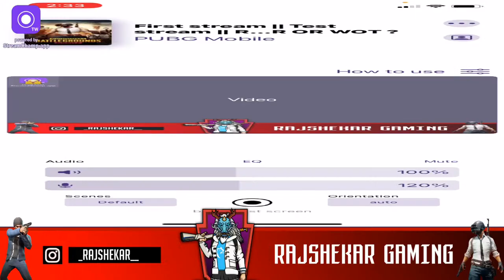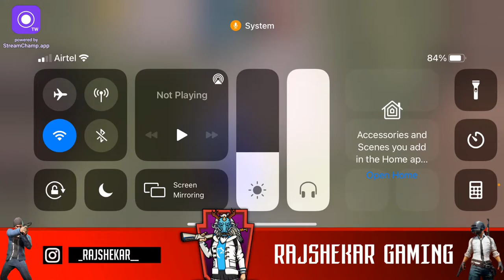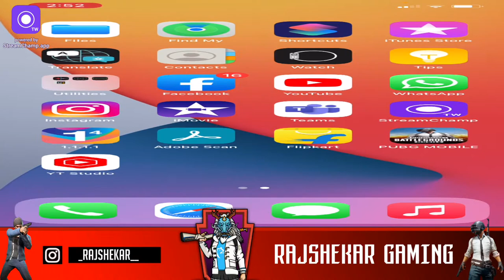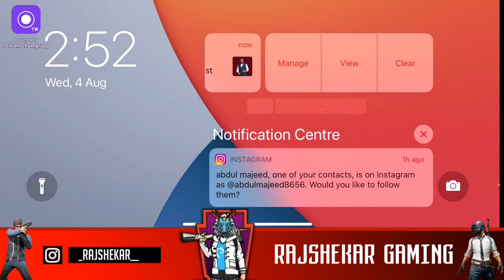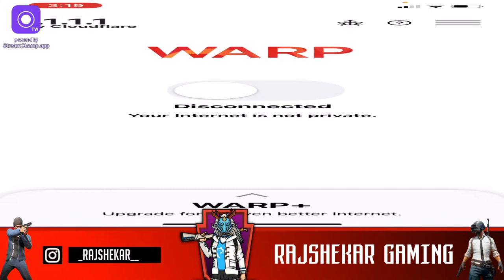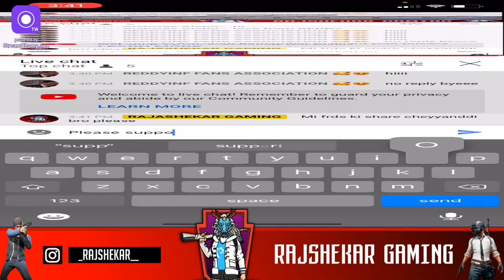Let’s go chill LIVE || PUBG LIVE || RUSH GAMEPLAY || RAJASHEJAR GAMING || iPhone 11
# Tg